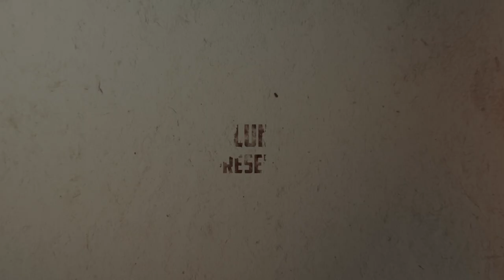Abteilung502 || Midway Tarfu · Oerlikon 20mm MachineGunner USS Enterprise - 1/10 scale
📣 Abteilung502 - 𝐇𝐈𝐒𝐓𝐎𝐑𝐈𝐂 𝐅𝐈𝐆𝐔𝐑𝐄𝐒 𝐒𝐄𝐑𝐈𝐄𝐒 - presents a new 1/10 scale figure‼️

⚓️🇺🇸 𝐌𝐈𝐃𝐖𝐀𝐘 “𝐓𝐀𝐑𝐅𝐔”
Oerlikon 20mm Machine Gunner
USS Enterprise {Midway 1942}

We have also created this great pack 🤩
MIDWAY “TARFU” + Squared black (75mm H x 100mm W x 100mm D)

📆 𝐍𝐎𝐖 𝐨𝐧 𝐏𝐫𝐞-𝐎𝐫𝐝𝐞𝐫
📦 𝐄𝐬𝐭𝐢𝐦𝐚𝐭𝐞𝐝 𝐬𝐡𝐢𝐩𝐩𝐢𝐧𝐠 𝐝𝐚𝐭𝐞: 𝟏𝟗 𝐀𝐩𝐫𝐢𝐥

🎁 Order this figure and get 10€ discount on Acrylics3rdGen products in same order. Discount will automatically apply within the shopping cart when including 3rd Gen paints❣️

** Remember that all orders which include an Abteilung502 historic figure will get a 5% specific discount coupon to buy any figure of the collection **